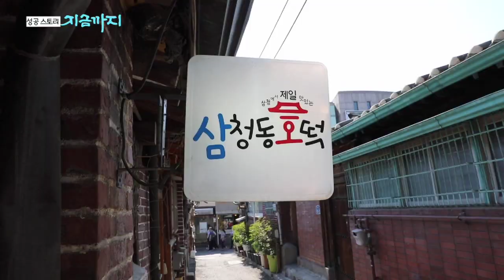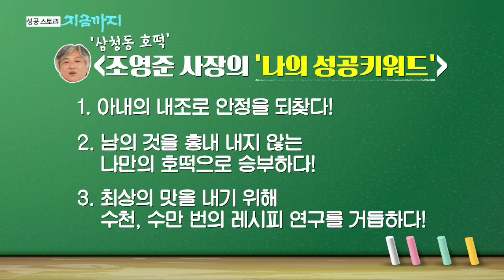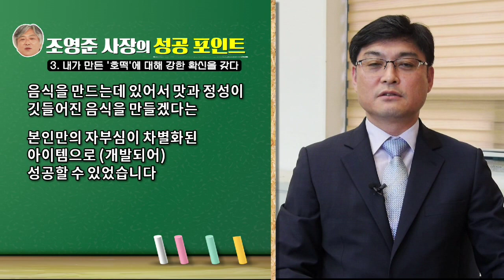[성공스토리 지금까지 #10] "글로벌 먹거리를 꿈꾼다” - 삼청동 호떡의 조영준 사장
[성공스토리 지금까지]

더위가 기승을 부려도
삼청동 호떡의 인기는 식을 줄 모른다!

찾아오는 호떡의 맛! 궁금하다~
꿀호떡은 기본적으로 노란 설탕과
견과류 8가지가 들어갑니다!

종류도 다양하다는데!
고기호떡, 단팥호떡, 꿀호떡, 야채호떡까지~

★ 삼청동 호떡 정보 ★
📍 서울 종로구 율곡로3길 82-6 / 지번: 화동 138-16